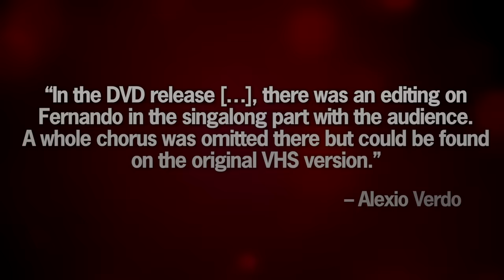New ABBA Mystery – Live 1977: Full Uncut Version of "Fernando"?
We have a new unsolved ABBA mystery to solve. When "ABBA: The Movie" was released on DVD and Blu-ray, apparently, the performance of "Fernando" was cut down – compared to an old VHS release. That would mean that we have more video footage of the actual performance.

0:00 Intro
0:10 The "Fernando" Mystery
0:57 The Alleged VHS
1:27 Full Audio Releases
1:43 Our Quest!
2:05 Outro